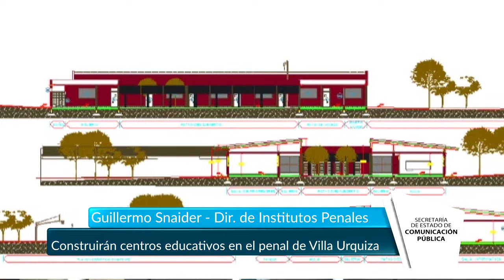Construirán centros educativos en el penal de Villa Urquiza - Tucumán Gobierno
El proyecto contempla que el complejo penitenciario de Villa Urquiza cuente con dos edificios para educación formal y no formal para que los internos puedan finalizar sus estudios primarios, secundarios, terciarios, universitarios y, además, la práctica de oficios. Este es un trabajo interrelacionado entre los ministerios de Educación y Gobierno, Justicia y Seguridad.
El director de Institutos Penales, Guillermo Snaider, explicó que las nuevas obras se lograron “gracias a las gestiones realizadas por el Gobierno provincial en Nación.  En ese sentido, se realizó un llamado de licitación pública y la correspondiente apertura de sobres. “Se presentaron tres empresas y ahora sigue la adjudicación para comenzar con los trabajos cuanto antes”.
“Uno de los pilares fundamentales de la reinserción es la educación, la población carcelaria tiene muy bajo nivel educacional por lo que estas obras son primordiales. Si bien algunos internos toman sus clases el lugar es precario”, dijo el director.
Las dos escuelas implicarán una inversión nacional de más de 50 millones de pesos y se estima tendrá un plazo de construcción de 540 días.  “Es un hecho histórico; se lo logró gracias a las gestiones del Gobierno y al trabajo que lleva adelante el equipo de Contexto de encierro. Luego, el Ministerio de Educación colaborará con la incorporación de docentes”, cerró Snaider.
Garantizar los servicios
“El mejoramiento de este establecimiento escolar va a dar respuesta a más de quinientos alumnos que tenemos en el complejo penitenciario de Villa Urquiza", sostuvo el Director de Adultos de la Secretaría de Educación,  Franco Venditti.
"Hasta hoy, con mucho sacrificio y compromiso de nuestros docentes, y con el acompañamiento del personal penitenciario, podemos garantizar los servicios de alfabetización primaria y secundaria para Adultos", resaltó el funcionario.
En ese sentido Venditti indicó que de esta manera "Tucumán se pone en un lugar de avanzada en materia de inclusión, de Derechos Humanos y de garantizar sobre todo el derecho a la educación que es nuestra misión como modalidad”.